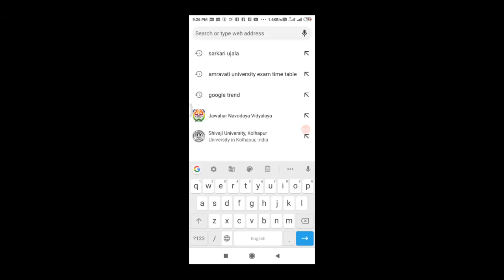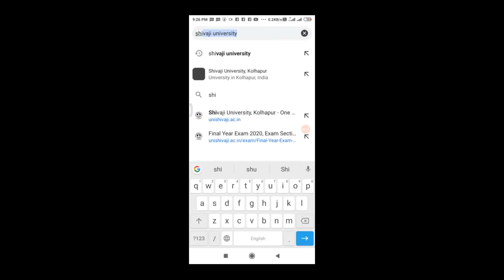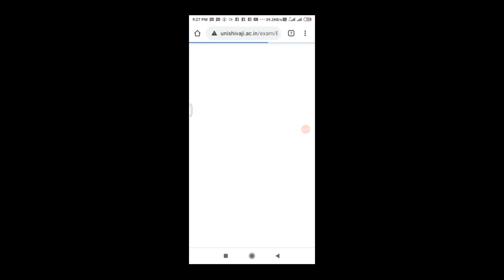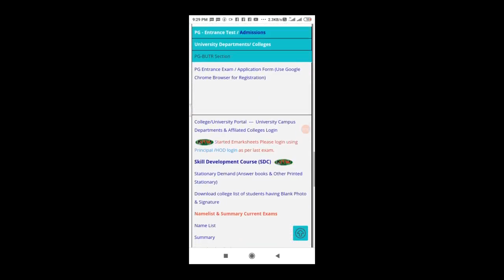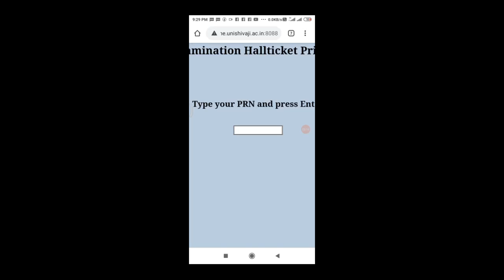shivaji university hall ticket, shivaji university exam news today, shivaji university kolhapur.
shivaji university hall ticket download